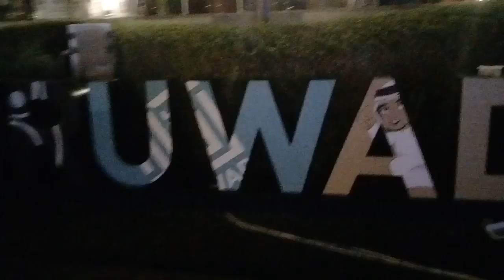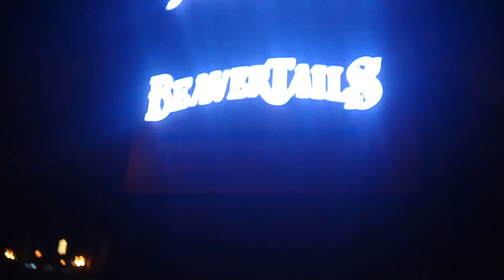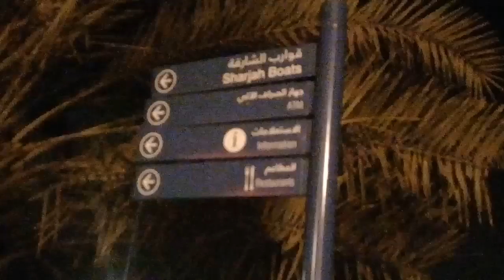Happy new year Dubai 2019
The Constitution of India provides the right of freedom, given in articles 19, 20, 21 and 22 with the view of guaranteeing individual rights that were considered vital by the framers of the constitution. The
right to freedom in Article 19 guarantees the Freedom of speech and expression, as one of its six freedoms Article 19 of the ICCPR states that "everyone shall have the right to hold opinions without interference" and "everyone shall have
the right to freedom of expression, this right shall include freedom to seek, receive and impart information and ideas of all kinds, regardless of frontiers, either orally, in writing or
in print, in the form of art, or through any other media of his choice"